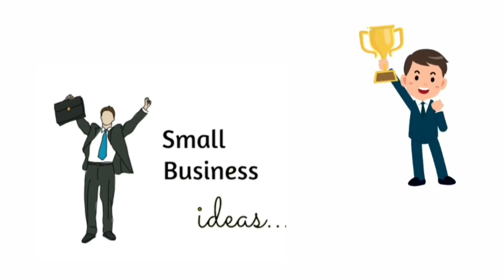நீங்கள் தயாரிக்கும் பொருளை Company யே வாங்கிப்பாங்க 100% புதுமையான தொழில் / Business Ideas in tamil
Athma Social Welfare Trust is strongly committed to surviving and promoting poor people and orphans, women's welfare development.

Fujipure india pvt ltd

Address:
8/4, 215/4 Lingagounder street,
Mahesh Towers, 3rd floor,
Odakkadu
Tiruppur - 641 602.

Athma Welfare Trust was started in 2011 by Prof. Dr. Vasudevan with group of trust is part of Tiruppur, Tamilnadu with the goal of empowering the poor people and orphans, women's welfare development with a mission to better.